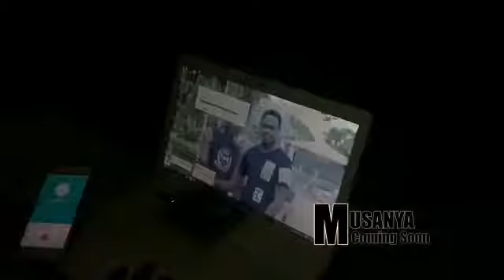MUSANYA The making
Watch the making of musanya hausa movie from the producer ABBA Sadau and Yunusa Mu’azu(the youngest director) and directed by Murtala Balala